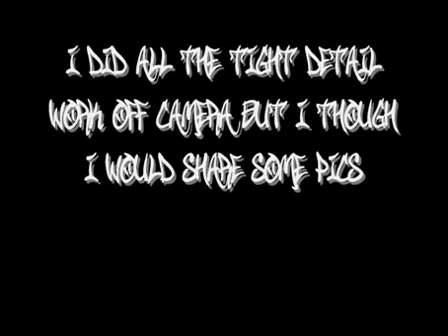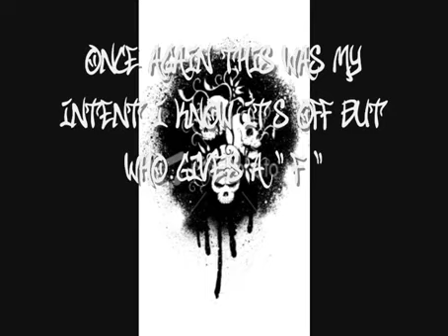airbrushing skull design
lil wayne is a fucking goof blocking my content i baught the fucking cd i can do with it what i please you fucking jew now i'm going to just download all your songs a put them up all oer the net for people to download you worthless peace of shit. (CURRENTLY HATES LIL-WAYNE)